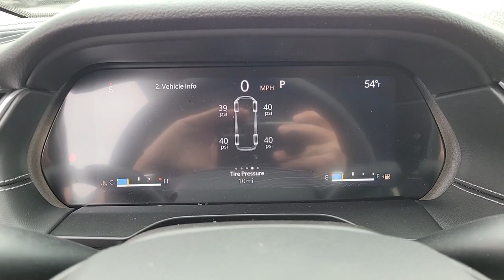2023 Jeep Grand_Cherokee_L North Las Vegas, Paradise, Henderson, Boulder City, Summerlin South, NV J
Bright White Clearcoat New 2023 Jeep Grand_Cherokee_L Laredo available in Las Vegas, Nevada at Jim Marsh Chrysler Jeep. Servicing the Paradise, Henderson, Boulder City, Summerlin South, NV area.

8575 W. Centennial Pkwy

$6000 off MSRP!brbrFirst years maintenance included with purchase of every new Chrysler or Jeep vehicle! This 2023 Bright White Clearcoat Jeep Grand Cherokee L Laredo RWD is well equipped and includes these features and benefits: Quick Order Package 23A 2nd Row 60/40 Bench w/Manual Tip/Slide 3.45 Rear Axle Ratio 3rd row seats: split-bench 4-Wheel Disc Brakes 6 Speakers 7-Passenger Seating ABS brakes Air Conditioning Alloy wheels AM/FM radio: SiriusXM Anti-whiplash front head restraints Automatic temperature control Brake assist Bumpers: body-color Center Rear 3-Point Seat Belt Cloth Seats Compass Delay-off headlights Driver door bin Driver vanity mirror Dual front impact airbags Dual front side impact airbags Electronic Stability Control Emergency communication system Four wheel independent suspension Front anti-roll bar Front Bucket Seats Front Center Armrest w/Storage Front dual zone A/C Front License Plate Bracket Front reading lights Fully automatic headlights Heated door mirrors Illuminated entry Knee airbag Low tire pressure warning Manual Fold Seatbacks Normal Duty Suspension Occupant sensing airbag Outside temperature display Overhead airbag Overhead console Panic alarm ParkView Rear Back-Up Camera Passenger door bin Passenger vanity mirror Power door mirrors Power driver seat Power steering Power windows Radio data system Radio: Uconnect 5 w/8.4 Display Rear air conditioning Rear anti-roll bar Rear reading lights Rear window defroster Rear window wiper Reclining 3rd row seat Remote keyless entry Roof rack: rails only Security system Speed control Speed-Sensitive Wipers Split folding rear seat Spoiler Steering wheel mounted audio controls Tachometer Telescoping steering wheel Tilt steering wheel Traction control Trip computer Variably intermittent wipers Voltmeter and Wheels: 18 x 8.0 Fully Painted Aluminum.brbrbrCall today to schedule your test drive! *MSRP is the Manufacturers Suggested Retail Price (MSRP) of the vehicle. It does not include any taxes fees or other charges. * Pricing provided may vary significantly between website and dealer as a result of supply chain constraints. Pricing shown is non-binding and does not constitute an offer. Contact your dealer for updated vehicle pricing. Dealer pricing plus reconditioning fees on all preowned vehicles Love Your Car Care Package which includes: BT Series security catalytic converter protection key replacement door edge guards on all preowned vehicles and market adjustments on new vehicles. You may not qualify for the offers incentives discounts or financing. Offers incentives discounts or financing are subject to expiration and other restrictions. See dealer for qualifications and complete details. * Images prices and options shown including vehicle color trim options pricing and other specifications are subject to availability incentive offerings current pricing and credit worthiness. * In transit means that vehicles have been built but have not yet arrived at your dealer. Images shown may not necessarily represent identical vehicles in transit to your dealership. See your dealer for actual price payments and complete details.